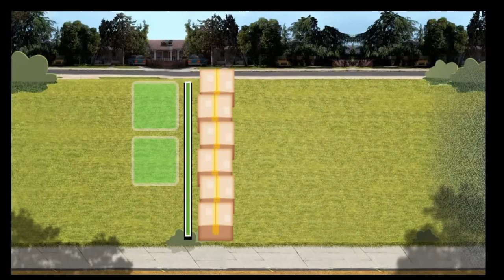The Amazing World of Gumball | Multiverse Mayhem Gameplay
Dive into the whimsical world of The Amazing World of Gumball in our latest gameplay of Gumball Multiverse Mayhem! Join Gumball, Darwin, and their friends as they embark on a hilarious adventure across multiple dimensions filled with quirky challenges and zany surprises. Experience the fun as we navigate through colorful landscapes, solve puzzles, and encounter familiar faces from the show.